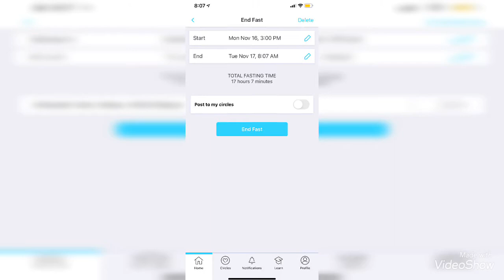Vlog November 17, 2020 ~ Little Walmart Haul ~